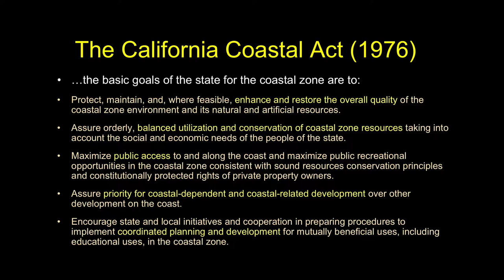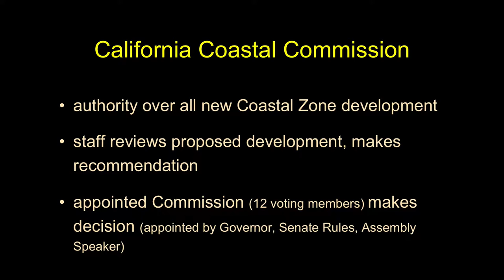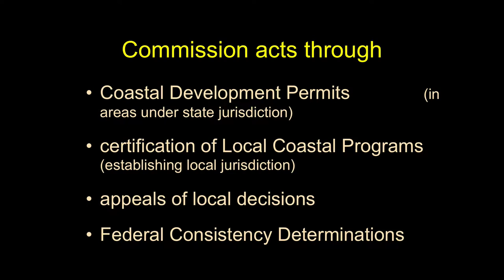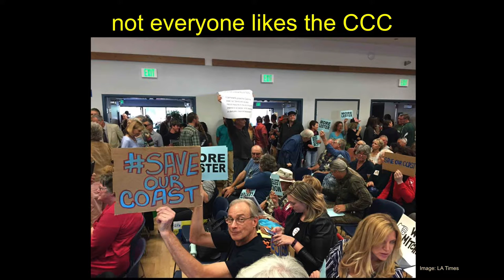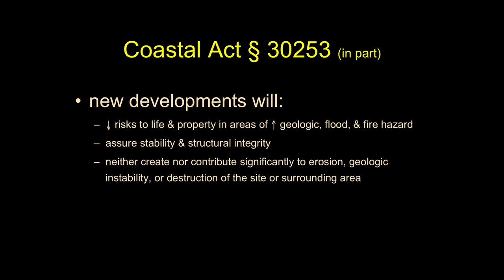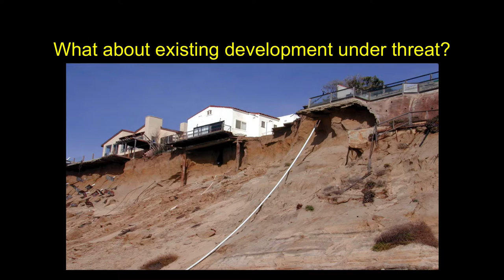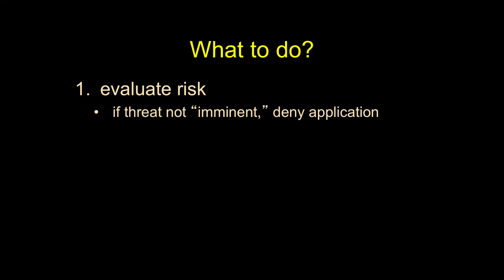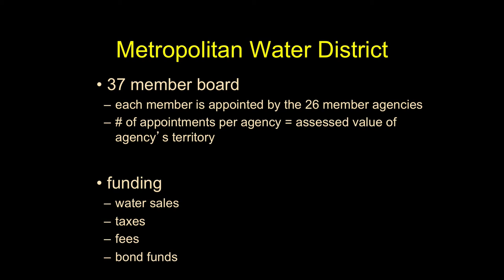California Coastal Commission-Part 2 (The Commission)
Here we discuss the history, membership, and work of the California Coastal Commission.  We highlight the work of the Coastal Commission by illustrating the challenges of coastal bluff and cliff erosion in an era of growing sea level rise and changed storm frequency. The first part of this lecture can be seen

The Coastal Conservancy is a state agency first birthed by Proposition in 1972 and then codified by the legislature in 1976.  The Commission seeks to protect and improve natural lands and waterways, to help people get to and enjoy the outdoors, and to sustain local economies along California’s coast. The Conservancy is a non-regulatory agency that supports projects to protect coastal resources and increase opportunities for the public to access and enjoy the coast via a variety of processes such as supporting expanded access points and approving Local Coastal Plans (LCPs) and Coastal Development Permits (CDPs).

Note: In my inclass lecture, I played a section of video filmed via drone during this past year's winter showing eroding cliffs below an apartment building in Pacifica, California.  I have had to remove that video from the lecture owing to the firm that is monetizing the video not allowing me to include it within our Creative Commons, advertising-free playback.